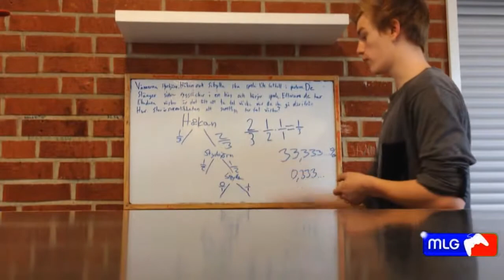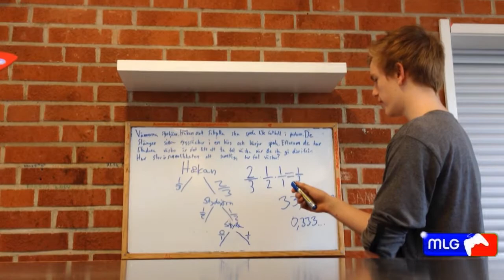matte is dope af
johan4president